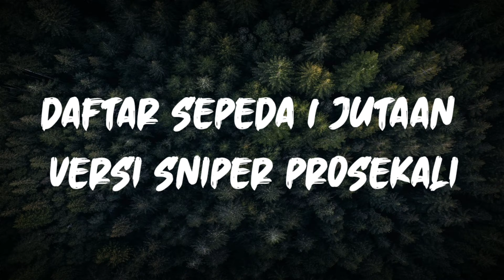Sepeda MTB 1 Jutaan | Edisi New Normal | Pemula Masuk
Ini dia mas bro brand sepeda yang punya varian sepeda harga 1 jutaan :

1. Exotic
2. Turanza
3. Aviator
4. Trex
5. Jieyang
6. Rubick
7. Fastron
8. Phoenix
9. evergreen
10. genio